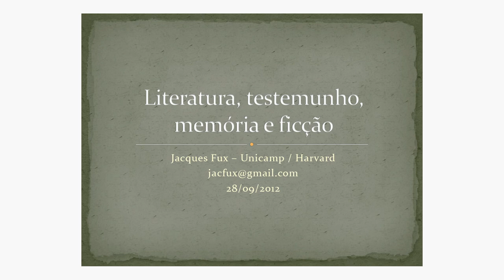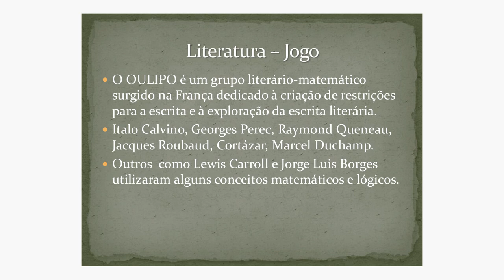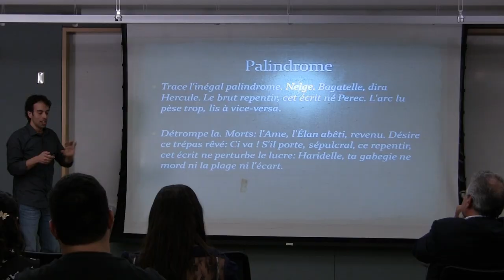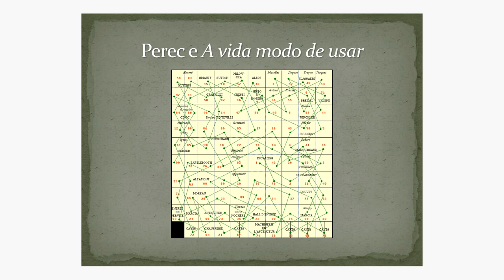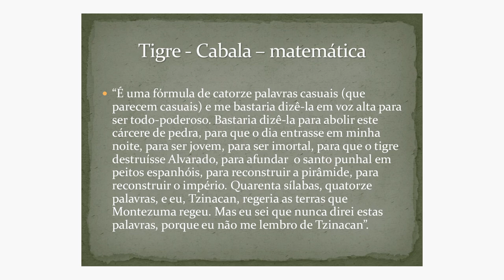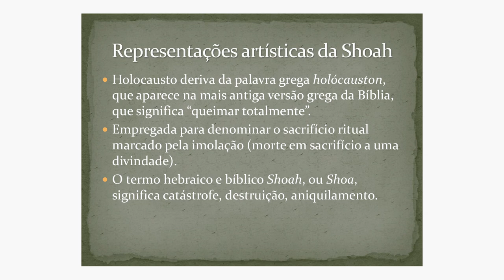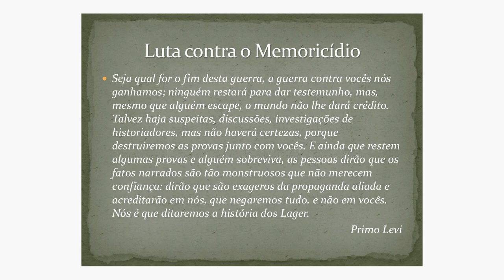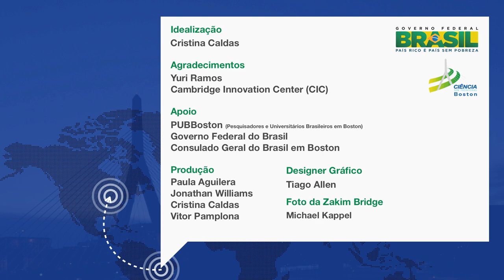Jacques Fux: "Literatura, testemunho, memória e ficção"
Matemático e escritor, Jacques Fux, vencedor do Prêmio São Paulo de Literatura 2013 e vencedor do prêmio CAPES de melhor tese de doutorado defendida em 2010 na área de Letras/Linguística, fala sobre matemática e literatura.

Autor dos livros "Literatura e Matemática" e "Antiterapias", Fux está em Boston desde 2012, realizando pós-doutoramento na Universidade Harvard.

O vídeo foi gravado no dia 28/set/2012 durante a reunião da rede de Pesquisadores e Universitários Brasileiros em Boston (PUBBoston; que aconteceu no Cambridge Innovation Center (CIC).